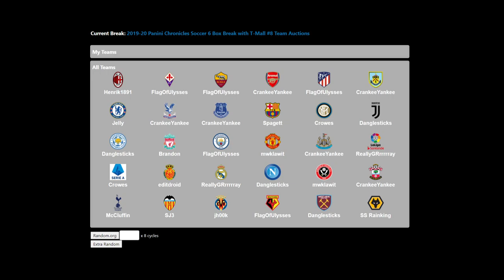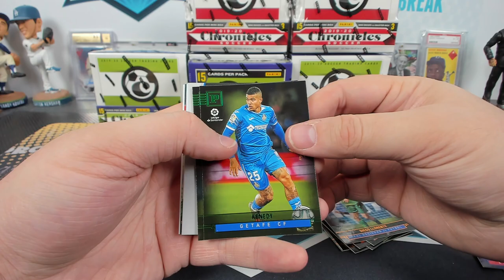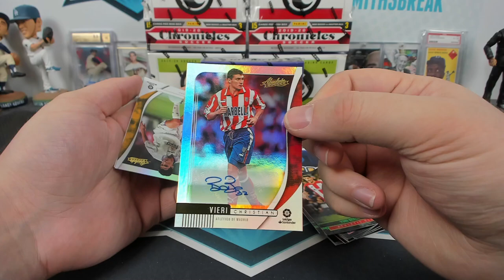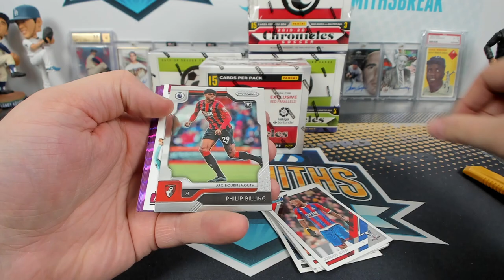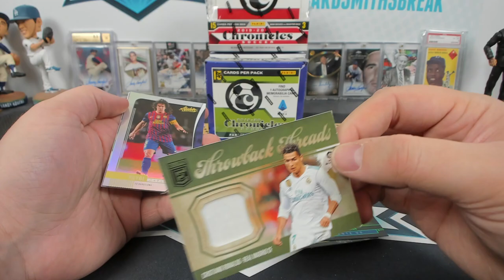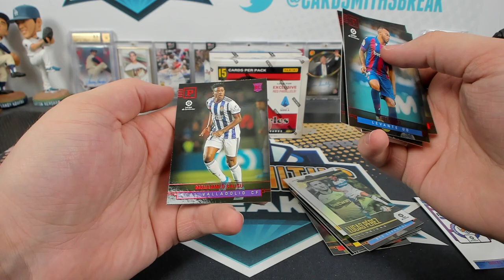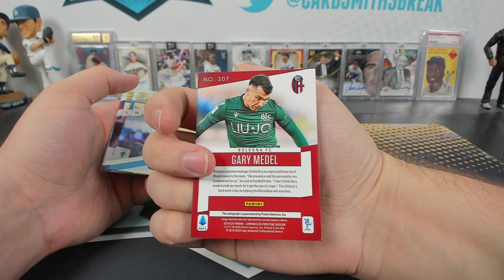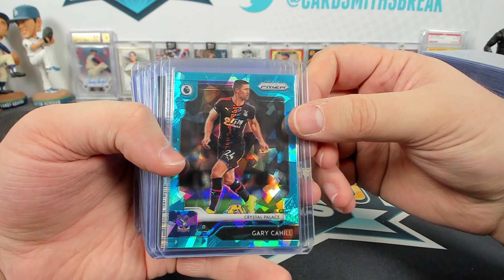2019-20 Panini Chronicles Soccer 6 Box Break with T-Mall #8